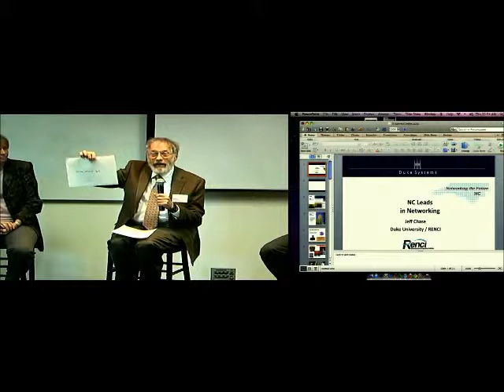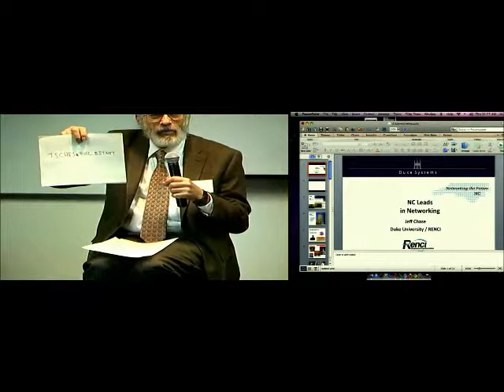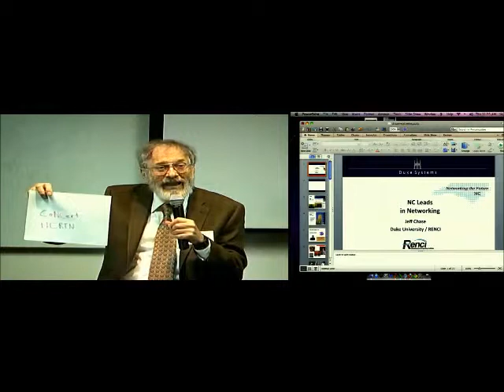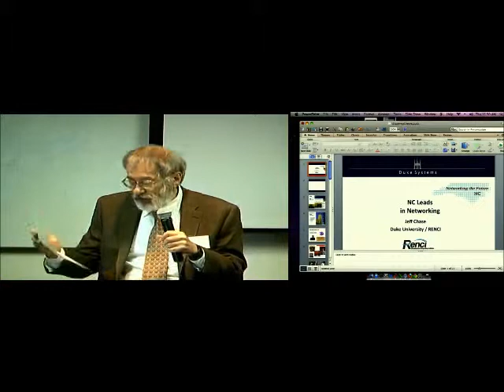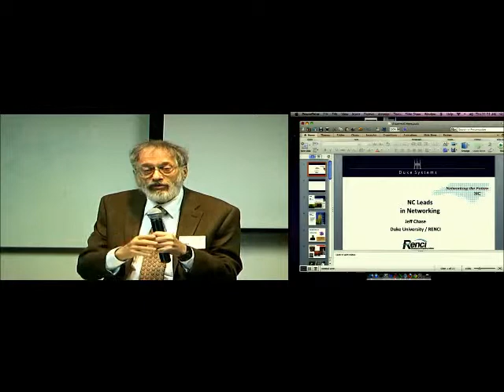Part 1: Roundtable on Advanced Networking Initiatives in NC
Moderator: Joe Freddoso, MCNC
John Moore, Senior Director Advanced Initiatives and Strategic Planning, MCNC
Tracy Futhey -- CIO, Duke University
Ilia Baldine -- Director, Networking Research Group, RENCI / UNC
Henry Schaffer -- Professor Emeritus of Genetics and Biomathematics, N.C. State